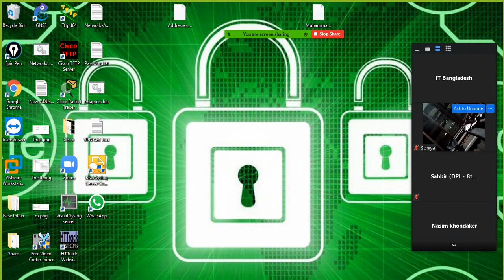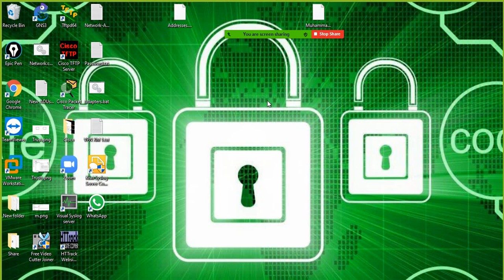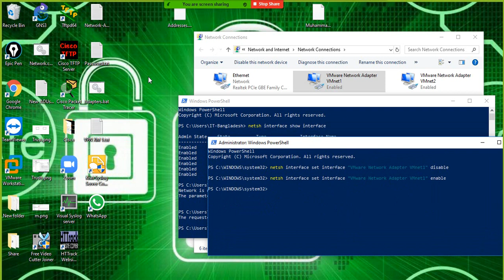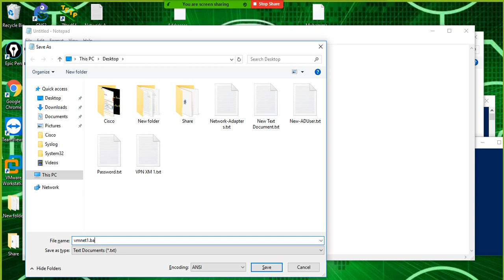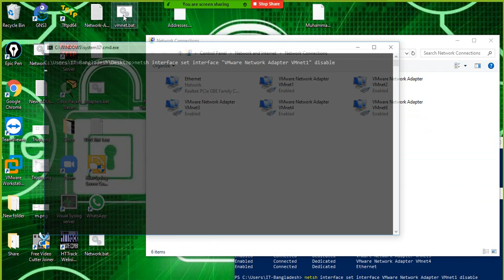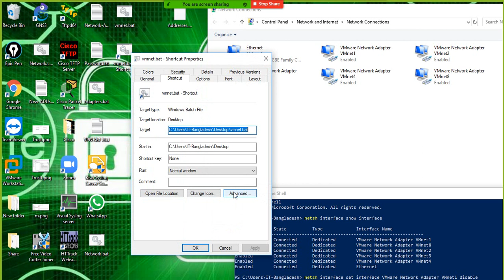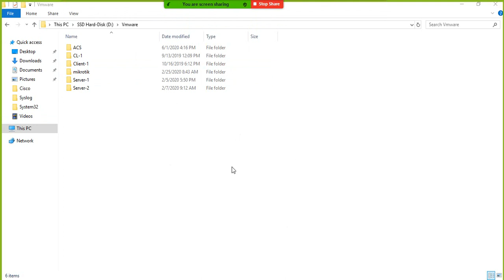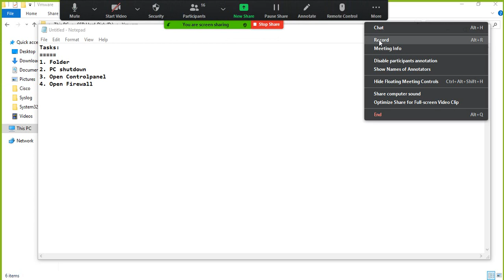Simple Trick in Windows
Here we will see how we can disable and enable our interface card by batch file.